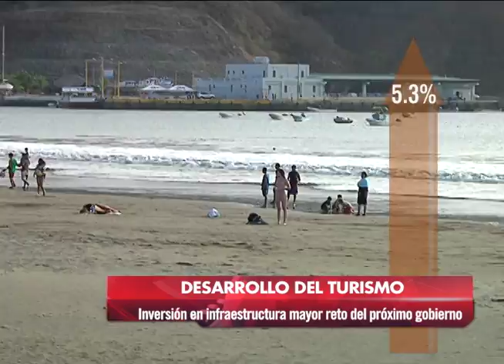Notivos: Reportaje, retos de Nicaragua en turismo para los próximo cinco años.08/10/16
En los últimos años el sector turismo en Nicaragua ha experimentado un crecimiento pujante, pero  esto no quiere decir que todo esté resuelto para esta industria que solo en el  2015 aportó un 4.1,por ciento al Producto Interno Bruto,  pero el  próximo gobierno que llegue al poder todavía debe lidiar con grandes desafíos que obstaculizan el desarrollo pleno de esta actividad económica.